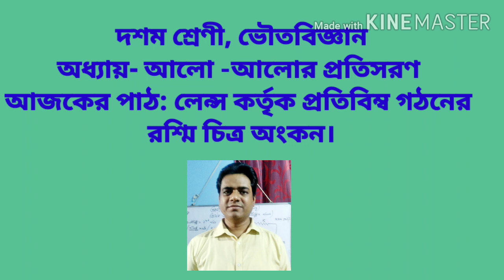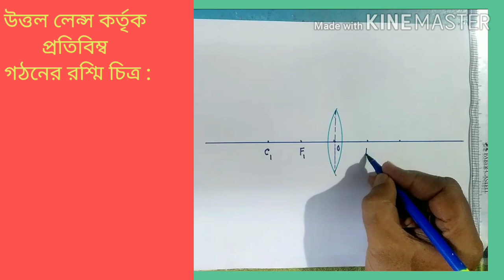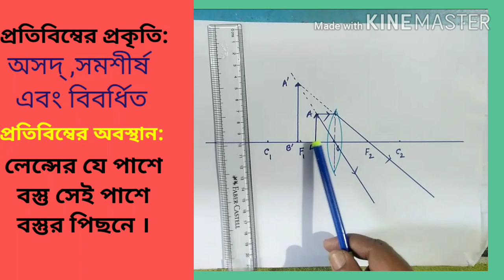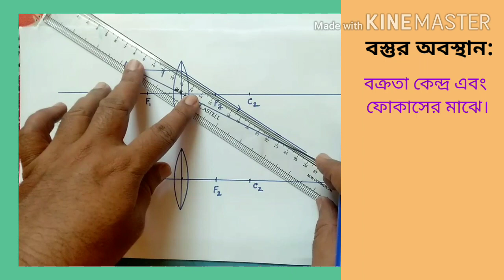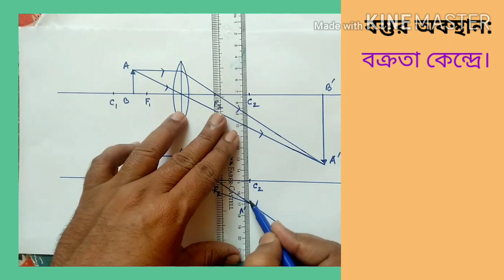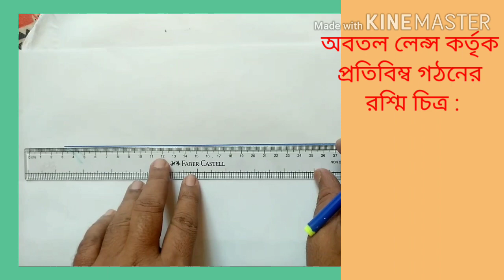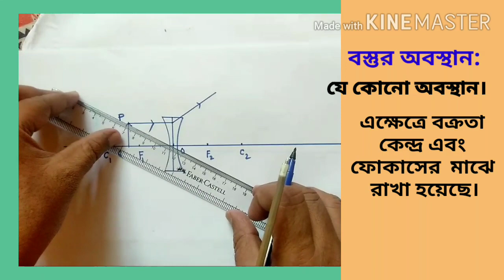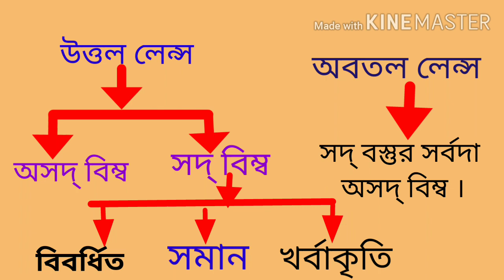Image Formation by Lens ( In Bengali) for Class- X / Light / SUBIR GHOSH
In this Lecture image formation by Lens using ray diagram for different positions of the object are drawn clearly step by step . How the nature & position of the image depends on  position  of object and nature of the lens are also described. The practical use of image formation by lens is  described. The lecture is delivered in Bengali mixed with English.It is very useful for the students of Class- X and Class- XII.